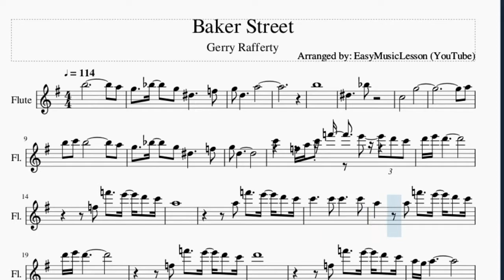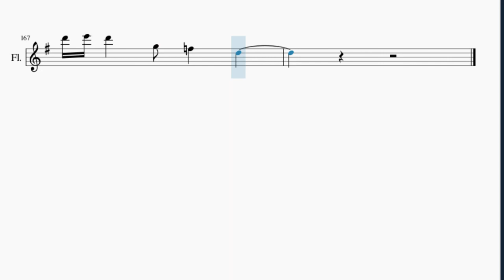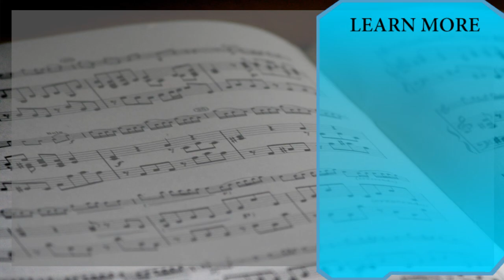Flute Sheet Music: How to play Baker Street by Gerry Rafferty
Here is a sheet music/tab video on the song Baker Street by Gerry Rafferty on the flute. A flute sheet music arrangement which is transposed to notes that are easily played by flute, for the song Baker Street by Gerry Rafferty.

EasyMusicLesson teaches you to play the your favorite instrument, through well-arranged sheet music so that you too can learn how to play Baker Street by Gerry Rafferty on the flute as fast as you can. A flute sheet music with backing tracks to help your play the song better.

Chords of Flute arrangement:
G Maj   D# Maj   F Maj   F Maj   G Maj   D# Maj   F Maj   F Maj
G Maj   D# Maj   F Maj   F Maj   D Maj   D Maj   D Maj   D Maj
C Maj   A Min   G Maj   G Maj   D Maj   D Maj   D Maj   D Maj
C Maj   A Min   G Maj   G Maj   A Maj   A Maj   A Maj   A Maj
E Min   G Maj   D Maj   D Maj   A Maj   A Maj   A Maj   A Maj
E Min   G Maj   D Maj   D Maj   D Min   A Min   D Min   A Min
C Maj   G Maj   D Maj   D Maj   D Min   A Min   D Min   A Min
C Maj   G Maj   A Maj   C Maj   D Maj   D Maj   D Maj   D Maj
C Maj   A Min   G Maj   G Maj   G Maj   D# Maj   F Maj   F Maj
D Maj   D Maj   D Maj   D Maj   C Maj   A Min   G Maj   G Maj
D Maj   D Maj   D Maj   D Maj   C Maj   A Min   G Maj

Melody notes of Flute:
B5             A5
G5   A#5   G5 D#5     F5
G5 D5     A5
B5
D#5     A#5
C5       G5
A5
B5 C6 B5         A5
G5 D5
C6   F5 A5 C6 F6   E6 D6 C6
A5
A5   A5 F6 E6 D6 C6
D6
D6 E6 D6   G5 F5 D5
C5 D5 D5     F5 F5 F5
C6 B5 A5 A5 A5 F#5 A5
A5 A5
C6 B5 A5 A5 A5 G5 A5
A5 A5 A5 A5 F#5 G5
F#5 G5 G5 G5 E5     D5
G5 G5 G5 G5 A5 G5   G5 F#5
G5 F#5 F#5 F#5   G5   F#5
C#6 B5 A5 A5   A5 A5 E5
G5 A5   A5   A5 A5
C#6 B5 A5 B5 A5 A5     E5
G5 A5   A5   A5 F#5 G5
A4 C6 C6 C6 B5 C6 B5
C6     B5   C6
D6     B5     G5 A5
C6     B5   C6
A5
D6 E6 D6       G#5   G5
F5 D5 F6 E6 D6 C6
F6 E6 D6   C6 F6 E6 D6   C6
F6 E6 D6 C6 G#5 G5 F5 D5 F5 D5
A5 A5 B5   A4
C6 B5 A5 A5   A5 A5 F#5
G5 A5 A5 A5   A5 F#5 G5
F#5 G5 G5 F#5 E5     D5
C#6 B5 A5 A5 F#5 A5
A5   G5 A5   A5 A5 E5
C#6 B5 A5 B5 A5   A5 F#5
G5 A5   A5   F#5 G5
F#5 G5 G5 G5 E5     D5 D5
G5 F#5 F#5 F#5